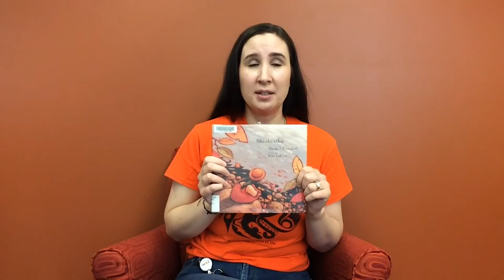Indigenous History Month Pick: "Shi-shi-etko" by Nicola Campbell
Indigenous History Month Pick from Jacqueline: "Shi-shi-etko" by Nicola Campbell. Learn why Jacqueline recommends this picture book for kids!